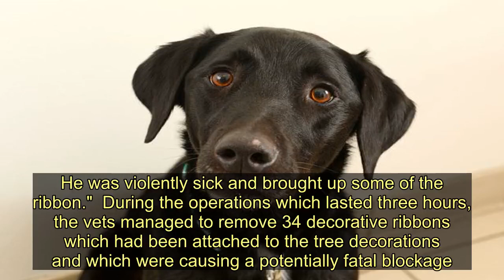Dog's lifesaving operations after gorging on Christmas gingerbread decorations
A hungry labrador has undergone two lifesaving operations after gorging on more than 30 home-made gingerbread Christmas tree decorations.  Owner Rachael Bulmer, from Bournemouth, rushed her seven-year-old pet Marley to the PDSA Pet Hospital in the Dorset town after it became seriously ill where vets performed emergency surgery on it to remove ribbons attached to the biscuits.  Ms Bulmer, 37, said: "I had been baking gingerbread tree decorations, and left them in gift bags on the kitchen counter side, ready to give as Christmas treats.  “I thought I'd left them safely out of reach, but when I noticed some were gone, I instantly knew who had taken them.   “Over the years Marley's been no stranger to eating things he shouldn't and usually they pass through.  “But this time he started acting strangely and looked like he was going into shock. He was violently sick and brought up some of the ribbon."  During the operations which lasted three hours, the vets managed to remove 34 decorative ribbons which had been attached to the tree decorations and which were causing a potentially fatal blockage.    PDSA senior vet Aoife Clancy said: "It was a lengthy, high-risk surgery.  Marley's chances of surviving the night were looking poor, so he was transferred to the out-of-hours provider, Vets Now, so he could be cared for overnight.  “Thankfully he pulled through but needed critical round-the-clock care for four days before he could go home."   Dog's lifesaving operations after gorging on Christmas gingerbread decorations
Dogs,Hospitals,Fishing,Christmas decorations,Christmas trees,Animals